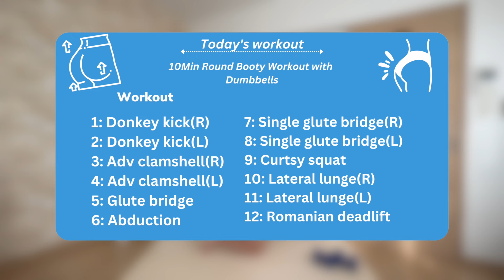Get A Bootylicious Bum In 10 Minutes With The Ultimate Dumbbell Home Workout - No Jumps!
🍑 Ready for this quick 10min ROUND BOOTY workout with DUMBBELLS!!
This Workout video is for women who want to get a ROUND BOOTY at HOME!
I recommend to try this workout at least 1-2months(3-5 times a week) to see noticeable improvements!!

Fitness level: all levels
Equipment: Dumbbells
Main muscle worked: Glutes

✨Workout(40sec + 10sec)
1: Donkey kick(R)
2: Donkey kick(L)
3: Adv clamshell(R)
4: Adv clamshell(L)
5: Glute bridge
6: Abduction
7: Single glute bridge(R)
8: Single glute bridge(L)
9: Curtsy squat
10: Lateral lunge(R)
11: Lateral lunge(L)
12: Romanian deadlift

00:00 Introduction
00:36 DONKEY KICK
02:10 ADV CLAMSHELL
03:51 GLUTE BRIDGE
04:37 ABDUCTION
05:28 SINGLE GLUTE BRIDGE
07:02 CURTSY SQUAT
07:58 LATERAL LUNGE
09:34 RDL